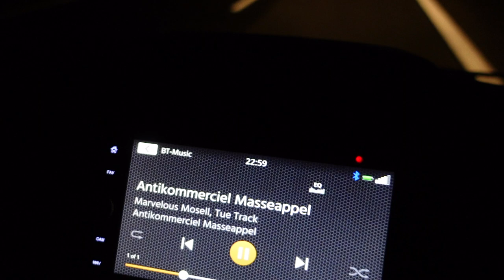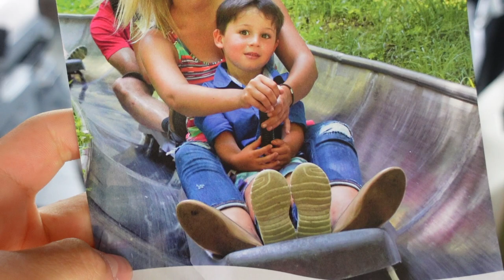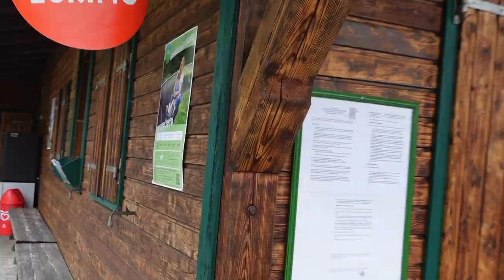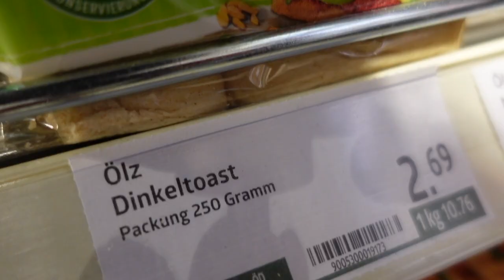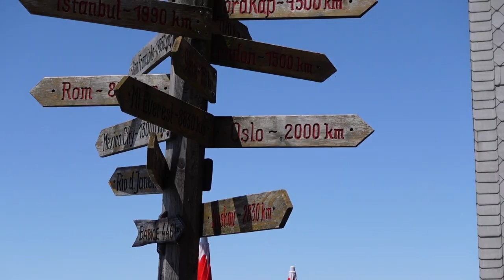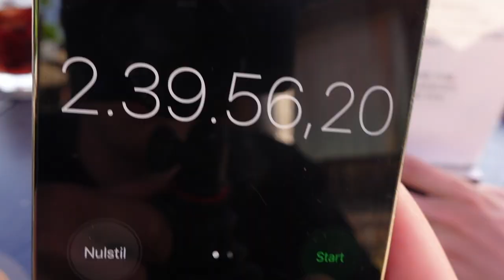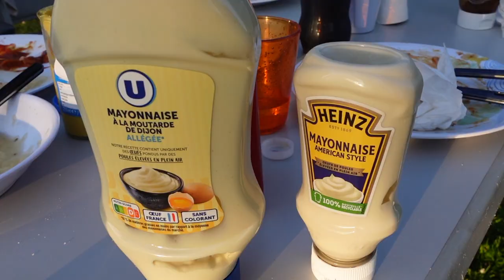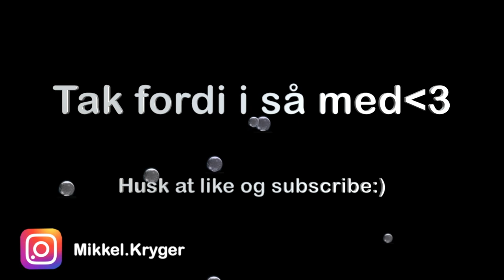BESTIGER BJERG I ØSTRIG *ØSTRIG VLOG* | EUROPA RUNDT Ep. 9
Hyggevideo fra Østrig hvor vi vandrer i bjerge og laver en masse 1-10 challenges. se med og nyd den:DET